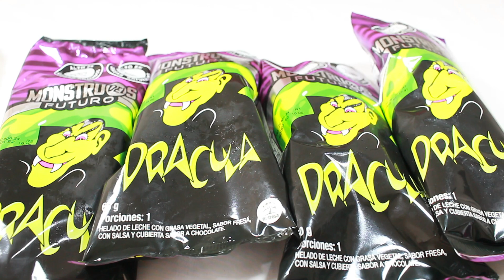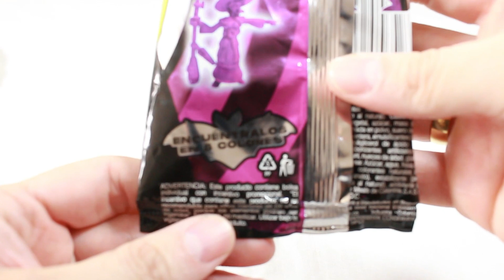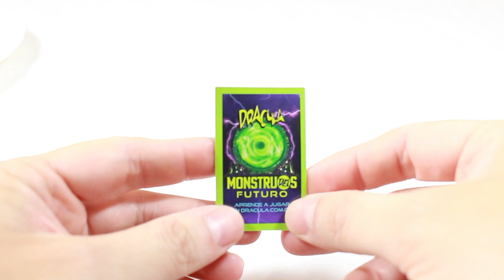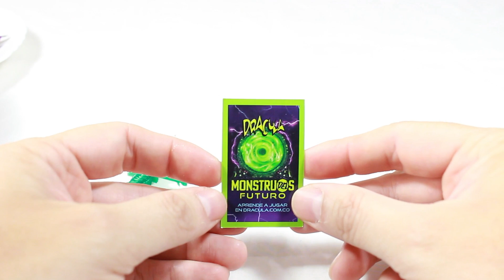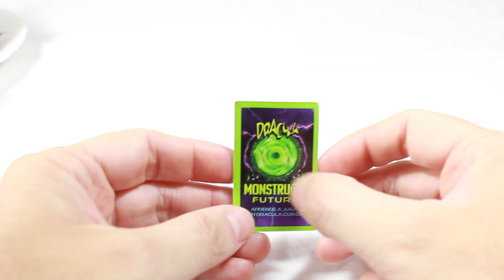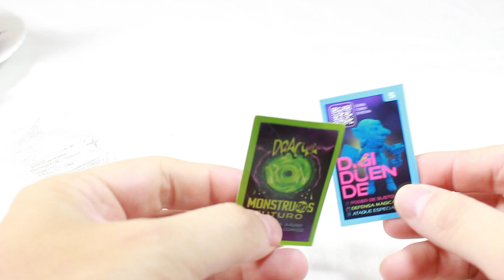NUEVA COLECCIÓN PALETA DRACULA 2022 MONSTRUOS DEL FUTURO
Salu2 mis amigos. Paleta Drácula de Crem Helado regreso este año con nuevos personajes, nuevos colores y diseños futuristas, son 20 personajes diferentes que están increíbles y salen en 8 colores diferentes. Con la ayuda de Drácula pude crear un portal para viajar en el tiempo exactamente al año 2509 y así traer varias paletas para realizar el unboxing y mostrarles a todos usted esta gran colección.

Te invito a dejar un buen like, suscribirte al canal y activar la campanita de notificaciones para próximos videos, recuerda también compartir con todos tus amigos y familiares para seguir creciendo y traerles mas contenido para todos ustedes.